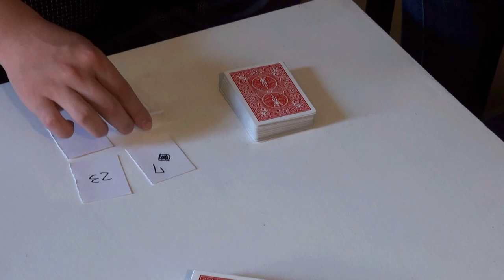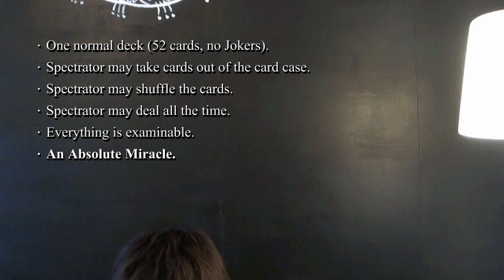Miracle AC-AN (Any Card - Any Number) by NONO 2014 Re-edited English Trailer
Bomb Magic Studio Present.

NONO, a great Taiwanese magician, has released a DVD of his amazing stunts in 2011 (only available in Taiwan). He spent 2.5 years to create this magic. As a talented practical magician, he owns a private bar, interacts with lots of customers everyday, knows the tricks of entertainment, and specializes in Mentalism Magic.

Effect:
The magician writes down some cards as predictions, after that, invites a (/the first) spectator to pick one, and (/invites the second spectator) to choose a number between 1 and 52.

Begin with a full deck on a table. Let the spectator takes cards out of the card case. The Magician then reveals his first prediction. It turns out magician have already known where the chosen card is and have written it down.

The spectator and the magician may now shuffle the cards. Once again, the magician reveals another prediction. The spectator may now deal the cards one by one. As the magician predicted, the card's location matches the number picked by the spectator.

．One normal deck (52 cards, no jokers).
．Spectator may take cards out of the card case.
．Spectator may shuffle the cards.
．Spectator may deal all the time.
．Everything is examinable.
．An ABSOLUTE MIRACLE!

Director & Editor: Hanson Bomb
Special Thanks: Chloe, Kalmarr, Po-Jen, Chris Wiehl & Kevin Schaller
2014 Re-edited Edition for international.

Language: Chinese
Subtitle: English, Chinese, Japanese
Length: 21 minutes